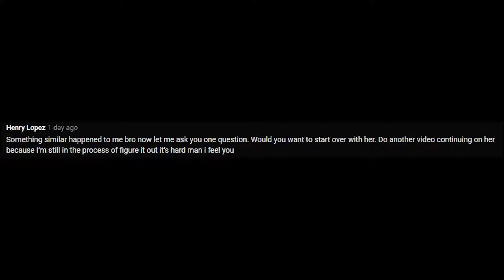Trying out Void! (Nooblock #3)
Hope you guys enjoy the video will keep uploading once every 3 days at the bare minimum.